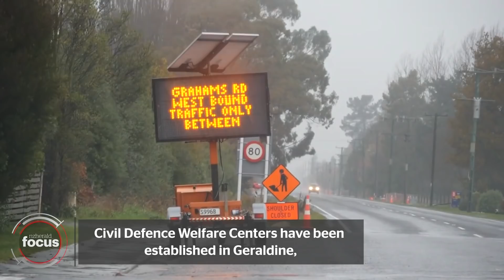State of Emergency declared for entire Canterbury region | nzherald.co.nz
Rising flood levels throughout the region are expected to get worse overnight as heavy rain continues. Full story